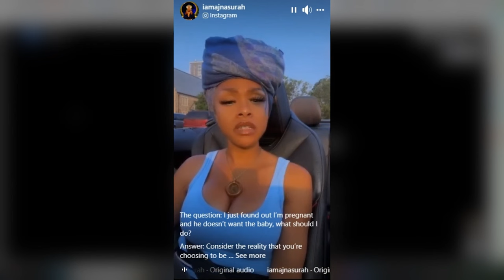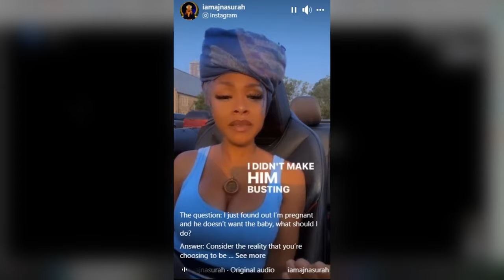Single Mom In Her 40s Calls Out Men Who Won't Date Single Moms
Delusional 40yr old Single Mom wants to know why men wont date Single Mom's! Leave your thoughts after watching the video.